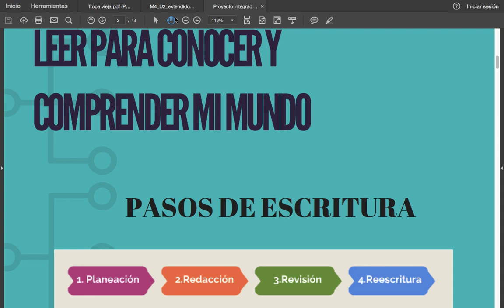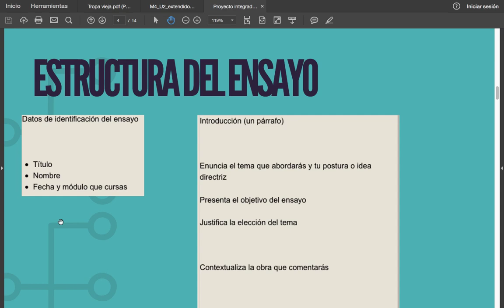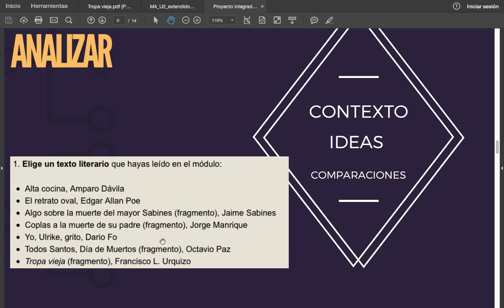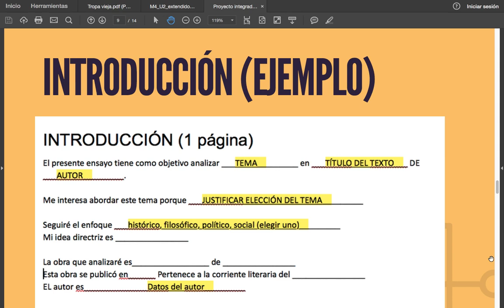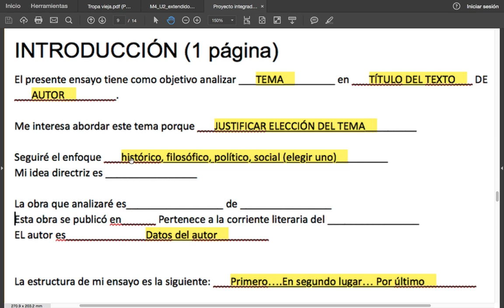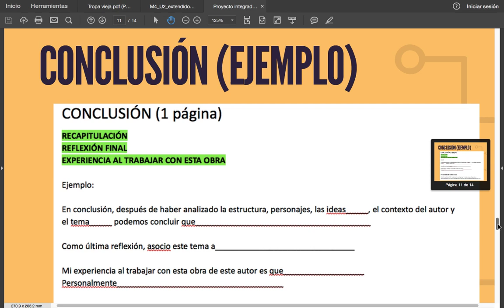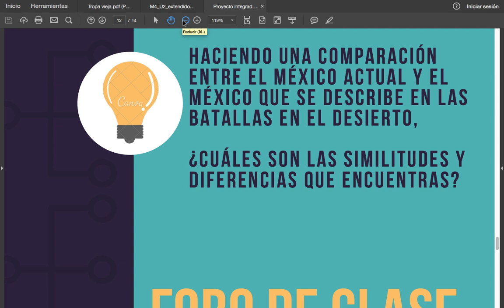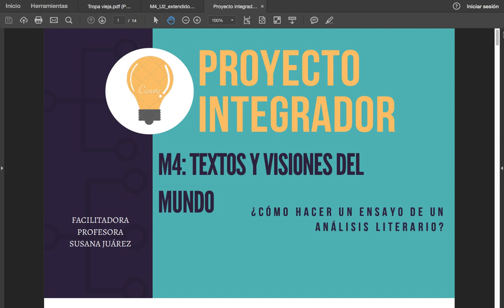Hagamos un ensayo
Explicaré las partes del ensayo.